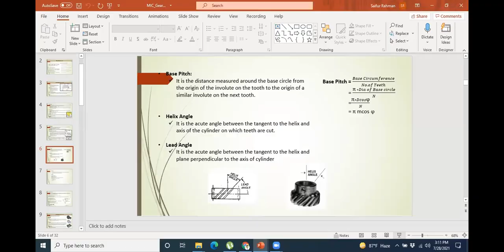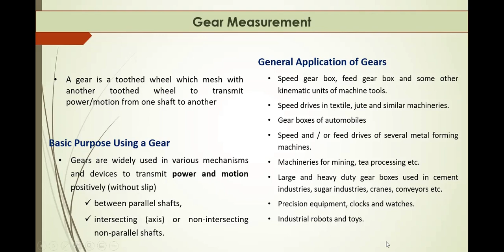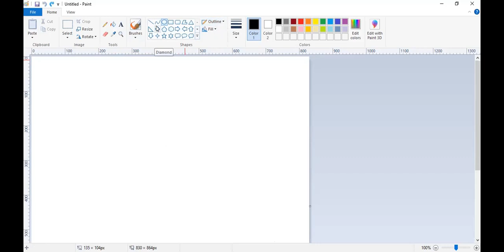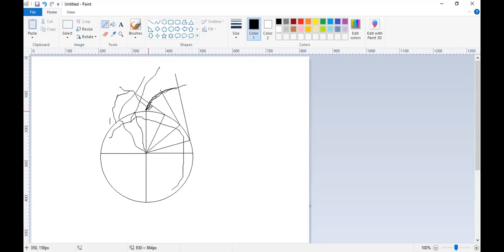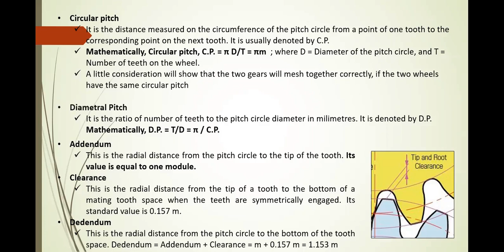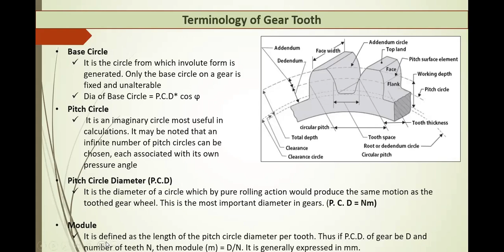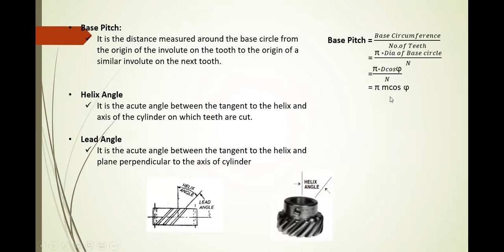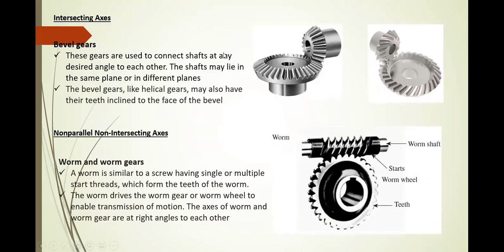MIC Lecture11 Gear Measurement